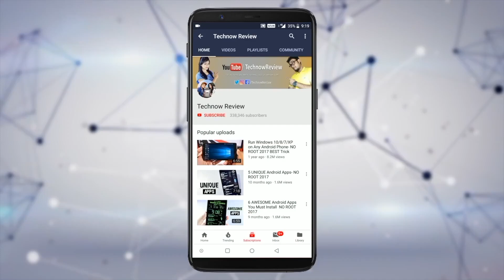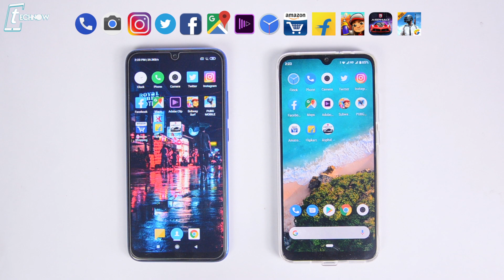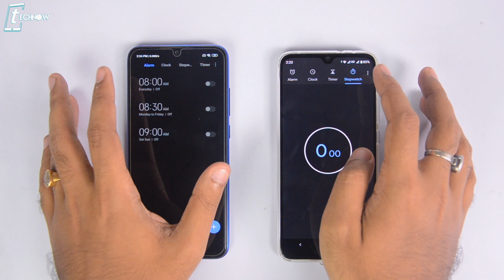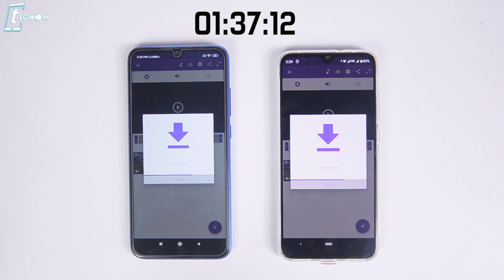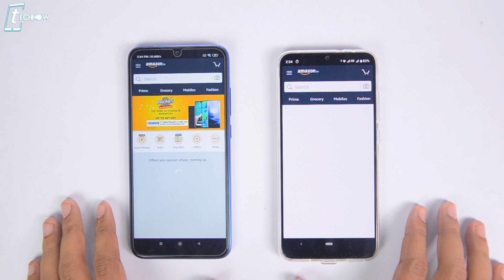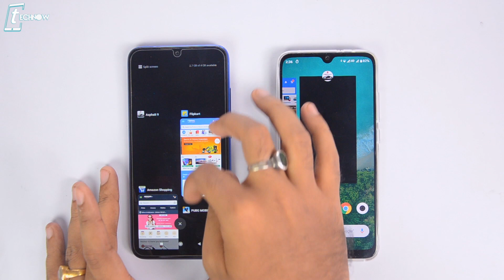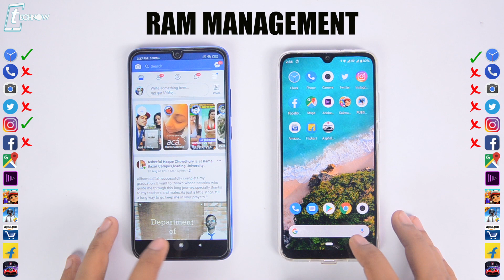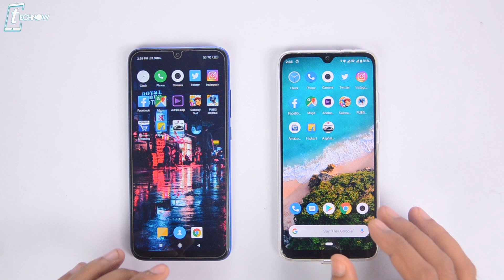Xiaomi Mi A3 vs Redmi Note 7 Pro Speedtest & RAM Management [SD 665 vs SD 675 Performance!] 🔥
In this video, we are going to do the speedtest & ram management test on xiaomi mi a3 and redmi note 7 pro. mi a3 has snapdragon 665 and note 7 pro has snapdragon 675. Lets see who has got the power to be the best midranger.

6GB Zenfone Max Pro M1 vs Poco F1 vs OnePlus 6 vs Mi A2 - BLIND CAMERA TEST COMPARISON!